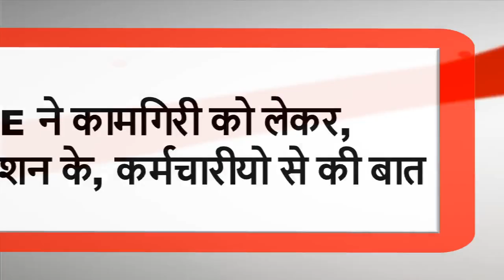हुंडई फाउंडेशन द्वारा गुजरात राज्य के अलग-अलग विस्तार में, सैनिटाइजेशन कार्यक्रम किया गया